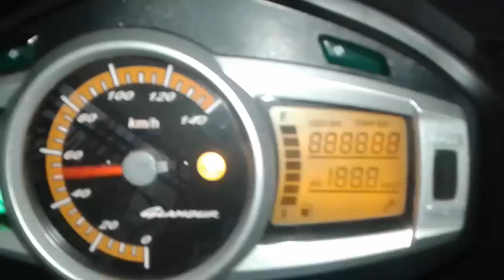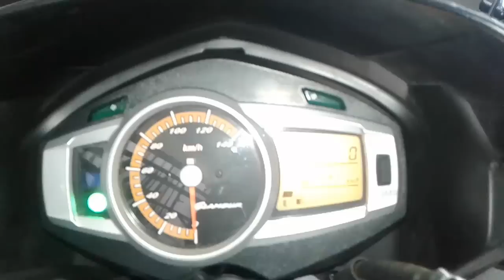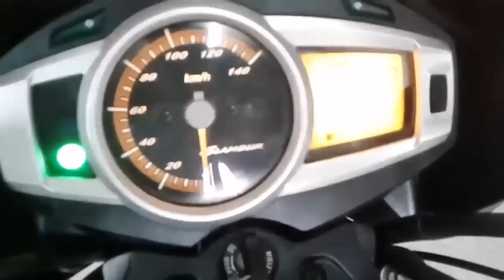Hero Glamour 125cc FI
Dealer
Hero Showroom
Doshi Motors

Hero Glamour FI 125cc Water Resistant Jungle Print Cover

Hero Glamour FI Fog Light (2pices)

Hero Glamour High Power Washing Kit

Apple iPhone Xs (Space Grey, 4GB RAM, 64GB Storage, 12 MP Dual Camera, 458 PPI Display)
Silicone Protection Case For Apple iPhone Xs

DSLR Tripod- 56” Max Height Camera/Mobile Stand for Canon, Nikon, Smart Phones & Action Cameras
Mobile Holder

Boya by M1 Lavalier Microphone for Smartphones, Canon, Nikon DSLR Cameras and Camcorders

Drum

Ex-Showroom Price

Rs. 60,500

RTO + Road Tax

Rs. 7,350

Insurance

Rs. 6,300

On-Road Price

Rs. 74,150

Disc

Ex-Showroom Price

Rs. 62,500

RTO + Road Tax

Rs. 7,550

Insurance

Rs. 6,346

On-Road Price

Rs. 76,396

Fuel injection

Ex-Showroom Price

Rs. 68,700

RTO + Road Tax

Rs. 5,826

Insurance

Rs. 6,334

On-Road Price

Rs. 80,860

 hero glamour bsvi
hero glamour